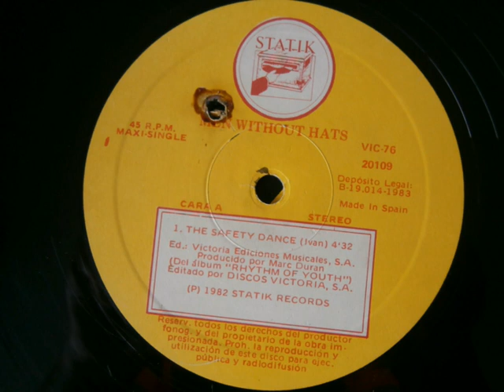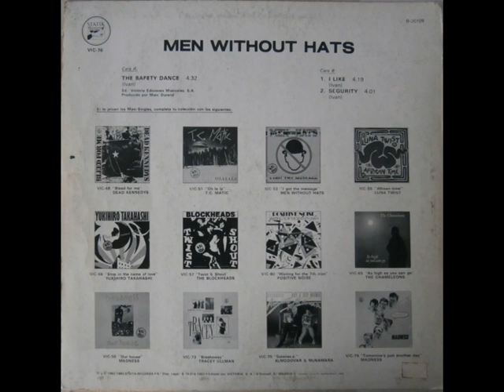MEN WITHOUT HATS-THE SAFETY DANCE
NEW WAVE SYNTH POP 1982 VINYL12" 45RPM